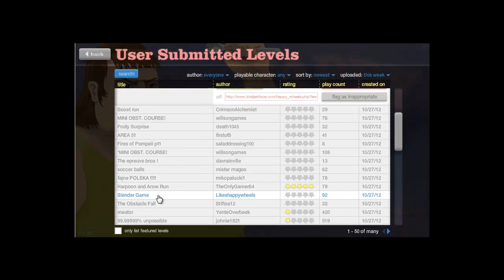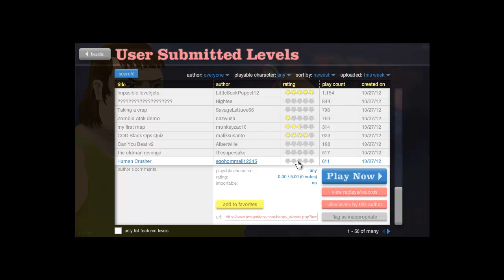Toast Play's Happy wheels #1 fucking errors!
im gonna start doing my happy wheels like pewdiepie does it!, He's the reason i start doing it now :)